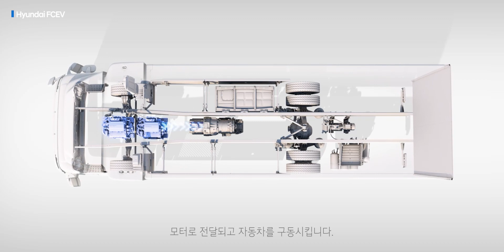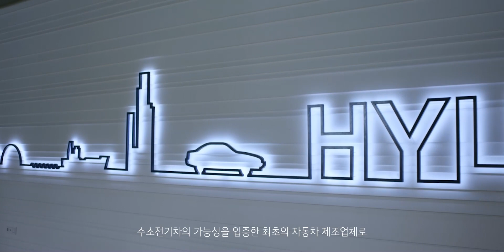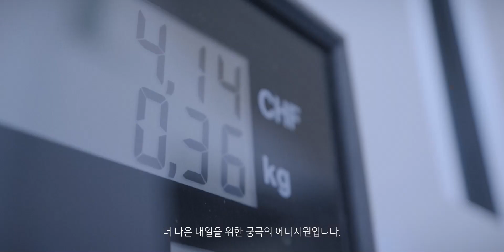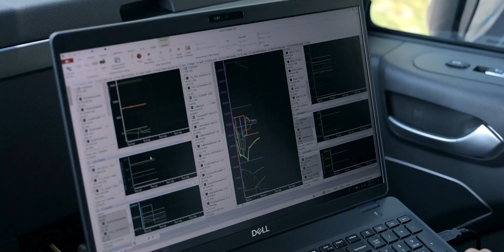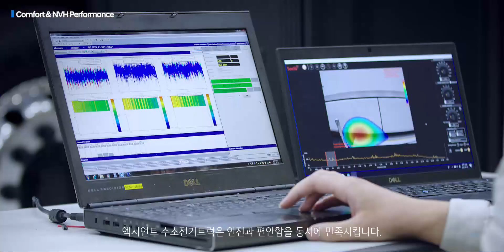All about ‘엑시언트 수소전기트럭’ – 이미 다가온 현실(REALITY)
2020년, 드디어 ‘엑시언트 수소전기 대형트럭(XCIENT Fuel Cell)’이 세상에 모습을 드러냈습니다. 세계 최초로 양산 체제를 통해 고객에게 판매되는 현대자동차의 엑시언트 수소전기 대형트럭은 글로벌 운송사업의 새로운 패러다임을 열게 됩니다.
‘오염 없는 시대’, 그리고 ‘지속 가능한 미래’는 현대자동차 친환경 기술 철학의 핵심입니다. 수소 사회를 향한 비전을 가진 현대자동차는 수소 생산, 공급, 사용을 결합한 수소전기 대형트럭 생태계를 선보입니다.

현대자동차는 지난 7월, 전남 광양항에서 수소전기 대형트럭 엑시언트 총 10대를 스위스로 수출하기 위해 첫 선적하였습니다.
그리고 10월 7일, 수출된 엑시언트 트럭은 스위스 루체른에서 현지 전달식을 통해 고객사들에게 인도되었고, 현재 스위스에서 실제 사업에 투입되고 있습니다.